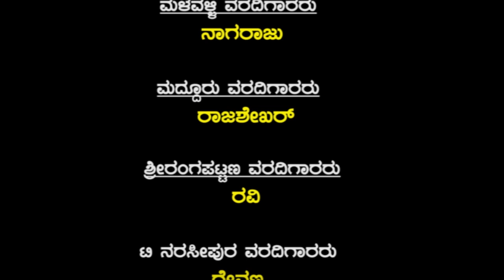16/5 ನಮ್ಮ ಪ್ರಣಾಳಿಕೆ ತಡವಾಗಿ ಹೊರ ಬಂದಿದ್ದು ಮನಸೋಳಿಗೆ ಕಾರಣವಾಗಿದೆ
16/5 ನಮ್ಮ ಪ್ರಣಾಳಿಕೆ ತಡವಾಗಿ ಹೊರ ಬಂದಿದ್ದು ಮನಸೋಳಿಗೆ ಕಾರಣವಾಗಿದೆ